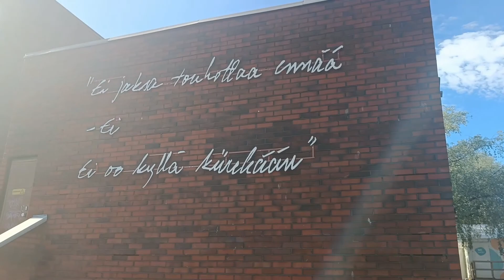Sunny evening in Tampere | Summer | Kehrasaari | Tammerkoski Rapids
My regular spot to spend evenings in Summer. You can enjoy the scenic view of Tammerkoski rapids feeling the cool breeze or sit along the parks and watch the sun going down.